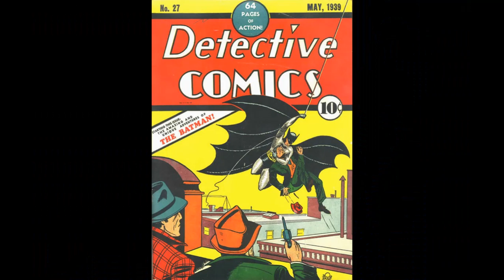FEMME NOIR (REVIEW/SPOILERS) by Christopher Mills & Joe Staton of Atomic Pulp Comics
A spoilers-filled review of FEMME NOIR by Christopher Mills, Joe Staton and Horacio Ottolini of Atomic Pulp Comics.